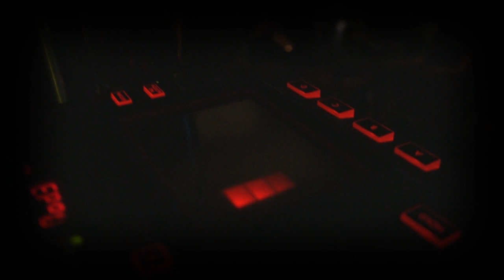PsyLoFi - Live at 44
PsyLoFi - Live at 44 art club. November 3, 2011